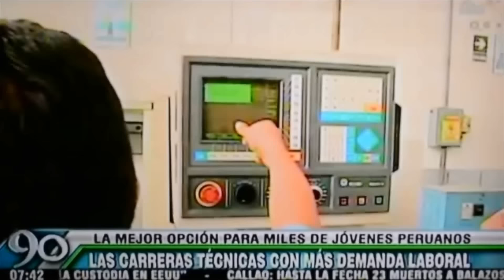# Noticiero Frecuencia latina: Carreras Técnicas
Carreras técnicas en el SENATI
Formación y Capacitación en carreras técnicas en el SENATI